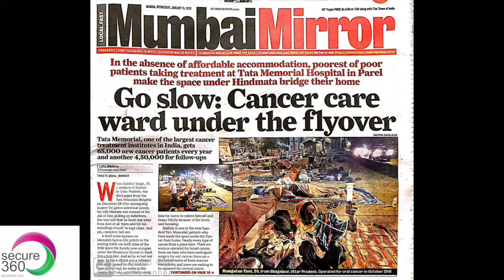World cancer day Awareness! | Secure360- Anil Tari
Lets fight Cancer Together.
welcome to Secure 360 with Mr. Anil  N Tari & Anjali A Tari, We are into Financial Planning since last 25 years, serving more than 2000 clients for Life Insurance, General Insurance, Mutual Funds. We provide a strong Financial plan, based on detailed analysis of your needs, goals and financial commitments and do Review of the same at regular intervals.